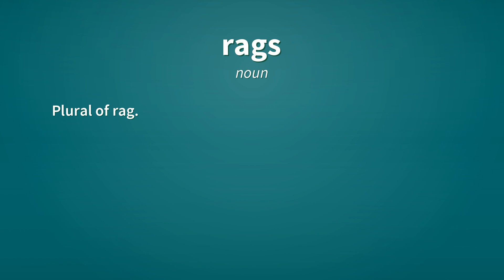Rags | Definition of rags 📖 📖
See here, the definitions of the word rags, as video and text.

rags (noun)
    Plural of rag.

rags (verb)
    Third-person singular simple present indicative form of rag.

Reference:
    rags